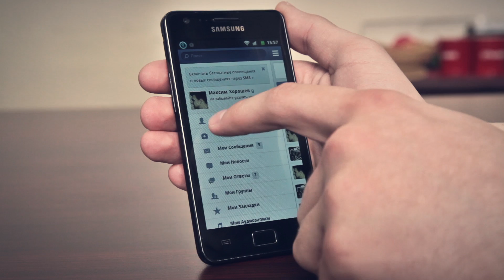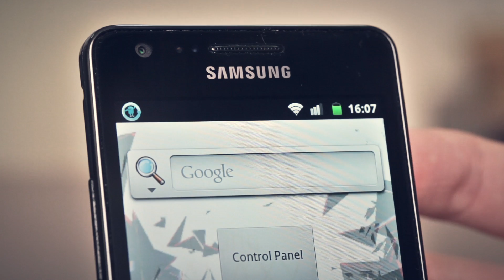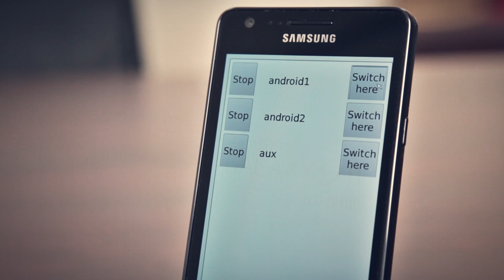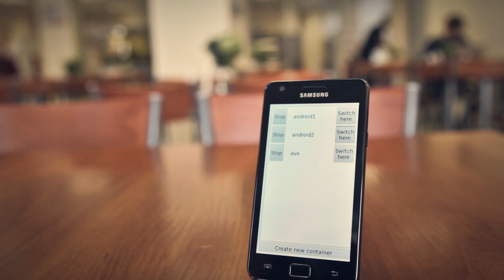Параллельная работа двух Android в одном устройстве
Эксклюзивный обзор новой технологии от Parallels — виртуализация Android на одном устройстве.